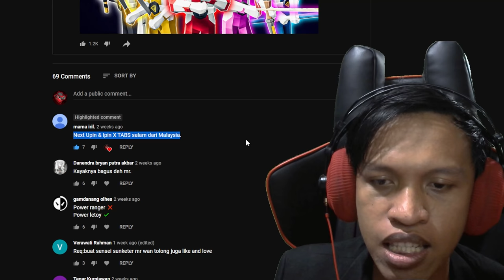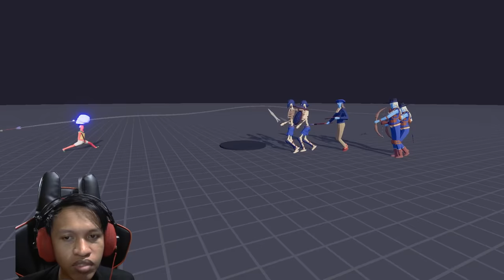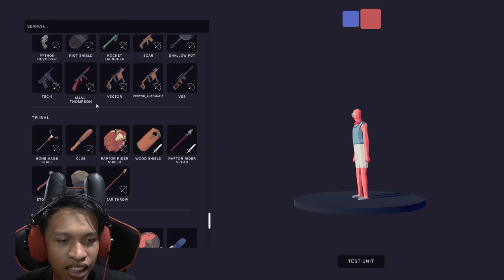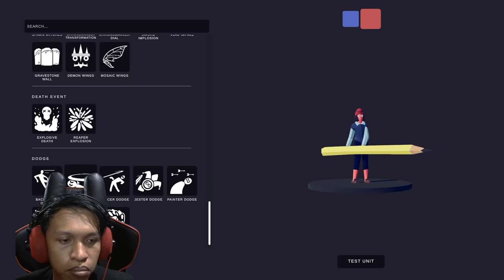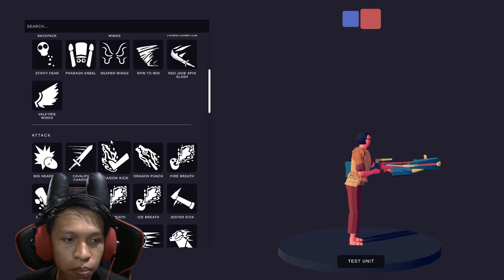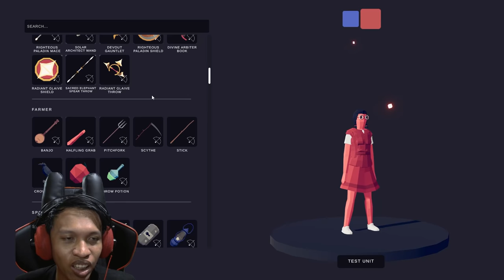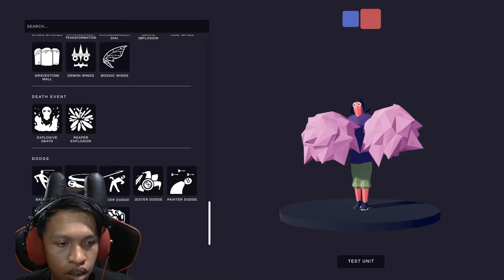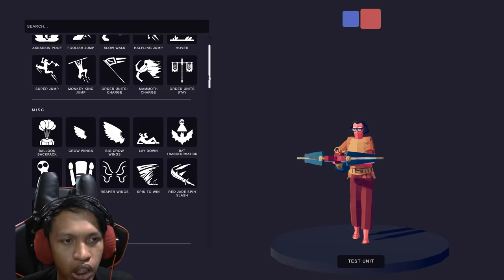LUCU JUGA UPIN & IPIN SAMA TEMEN-TEMENNYA LETOY WKWK !! | TABS Indonesia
TABS (Totally Accurate Battle Simulator) Upin & Ipin